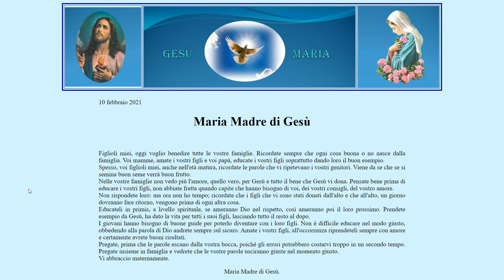Messaggio della Vergine Maria Madree del Salvatore a Valeria Copponi 10 Febbraio 2021 Roma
Sito ufficiale LINK TELEGRAM PER RIMANERE AGGIORNATI

►PROFEZIE

►TEMI IMPORTANTI

►PROFEZIE

►TEMI IMPORTANTI